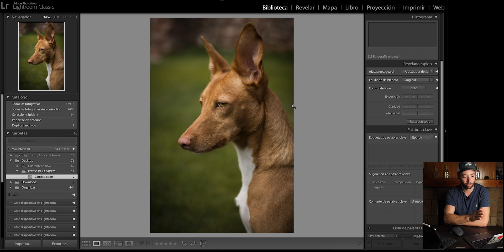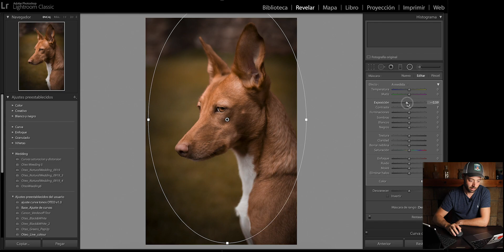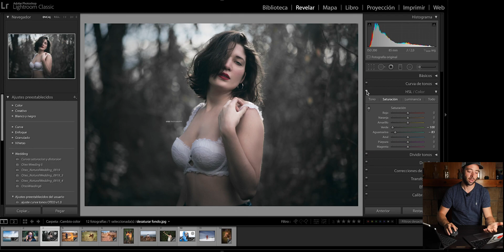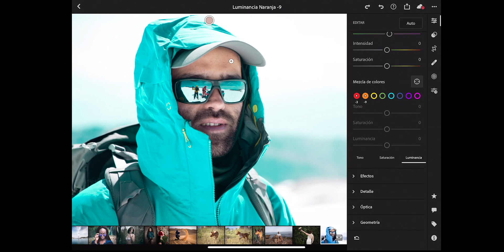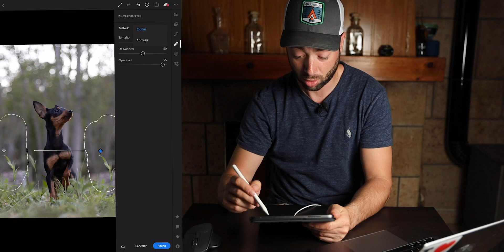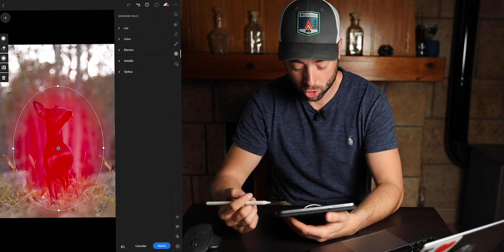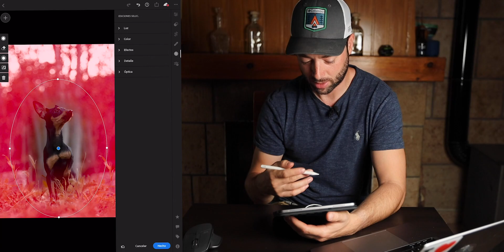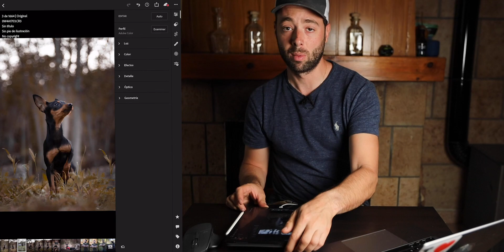HSL - Cambia el color de tus fotos con un Click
Hoy te cuento cómo puedes cambiar el color de los elementos de tus fotos: Cambiar tono de piel, cambiar los colores de tu ropa o incluso la tonalidad general de los fondos de tus fotos para darles un toque más interesante y todo del modo más simple posible.

Además al final del vídeo verás una edición rápida para pasar de una foto "mediocre" a una foto mucho más interesante

📮 Déjame tu comentario!! son muy valorados por mi ;)
👍🏼 Tu like es bien recibido!!

🔻🔻🔻 Accesorios que te recomiendo 🔻🔻🔻
Funda protectora para el día a día
Protector iPad Paperlike v2.0
Mejor Ratón para iPad/Mac Logitech
Concentrador multipuerto a USB-C
Smart Keyboard 3º Gen
Apple Pencil 2º Gen
Apple AirPods
iPad Pro 2º Gen